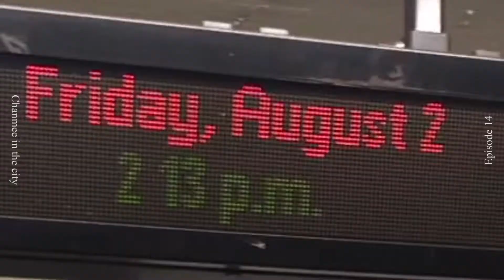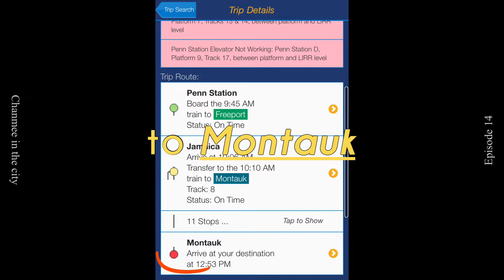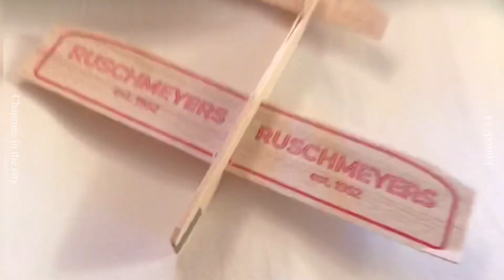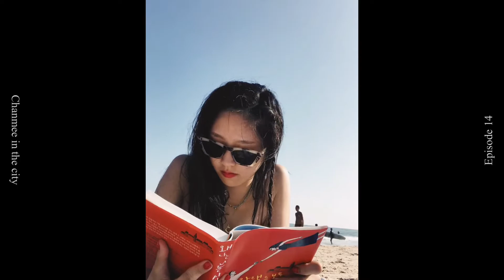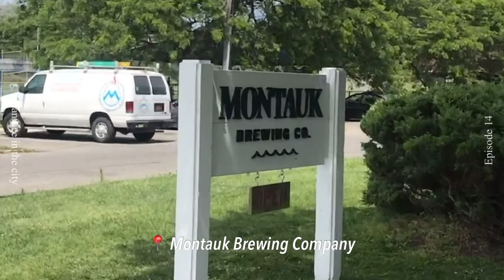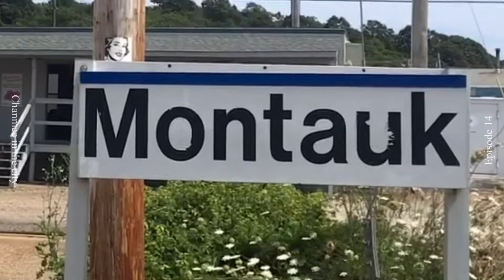Eng | New York Vlog Ep.14 Birthday week in New York🎂 | 생일브이로그 | 뉴욕근교여행 | Weekend getaway in Montauk🌊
Chanmee in the city episode 14 has gone live now✨
After I came back from Colombia, I had my birthday party with friends!
I also went to Montauk as a weekend getaway, and it was such a recharging time.
Take care, stay safe and see you guys soon again.

열심히 편집해서 금방 돌아왔죠!
콜롬비아 공연 후 뉴욕에 돌아와서 보낸 만 서른의 생일파티를 담은 영상이에요-
바다를 너무 좋아하는 저는 생일 주말에 몬탁으로 짧은 여행도 다녀왔어요.
좋아하는 사람들이랑 행복한 시간 보내면서 사랑 많이 받고 충전하는 시간 보냈어요.
이번 영상도 재밌게 봐주시고 또 만나요💫🤍

All the videos filmed before Covid 19.